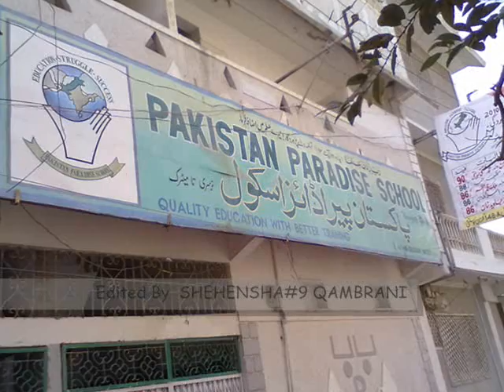Class X of PAKISTAN PARADISE SCHOOL - callSHEHENSHA9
Ata Hai Yad Wo School Ka Zamana,
Wo Misso Ki Hatana Phir Madam K Pas Jana,
Bachana,
Koi Ek Pareshan Ho To Sab Ka Mil K Samjana,

Wo 7 Beth Kar Hasna Muskurana,
Shararat Kar K Chup Jana,

Wo Ek Dosre Ko
Wo Urdu Aur Islamiat K Peri0d Me Sojana,
Miss K Jane K Bad 'Pakau' Ka Nara Lagana..!

Na Bhulay Gye Wo Din Aur Na Batain,
Agar Kuch Hai To Bas Yadain He Yadain.